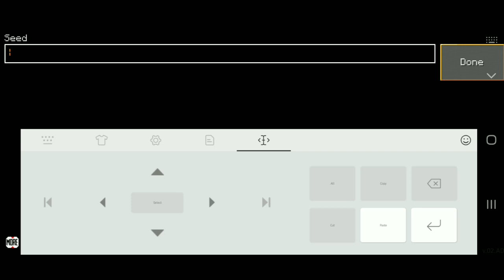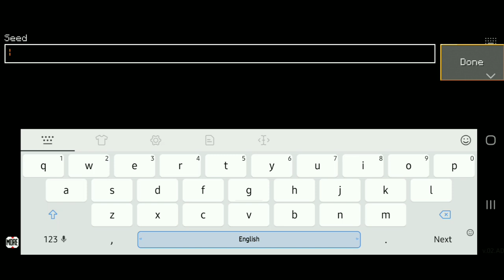TOP BEST SEEDS in Lokicraft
🎮Game Information:-
Name - Lokicraft
Type - Creative/Adventure

Thanks for spending time with me:)